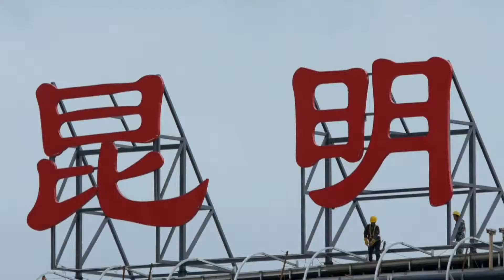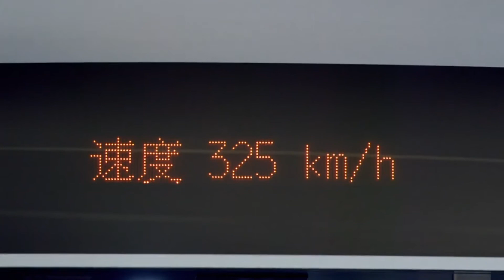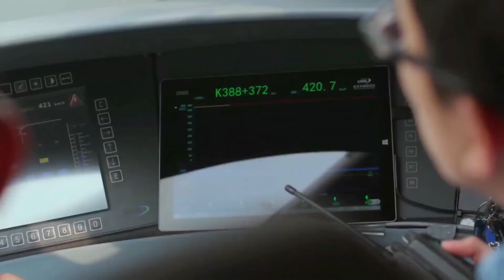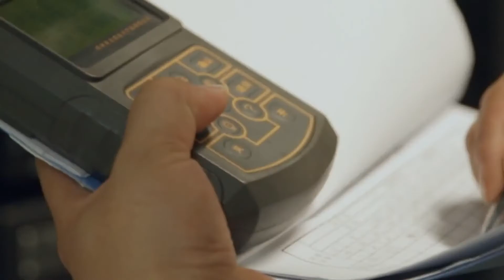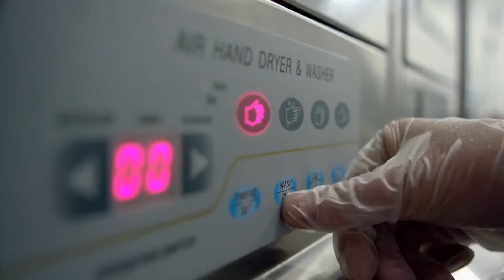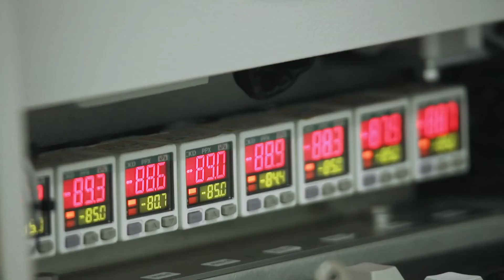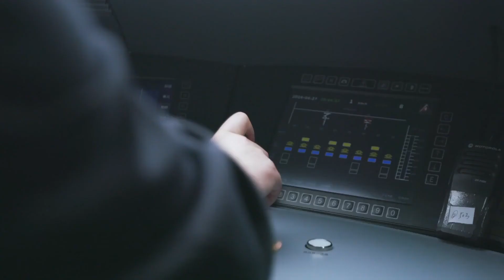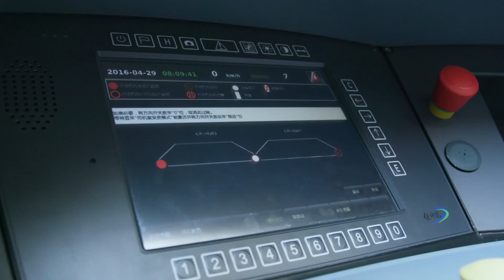高铁正式运营之前 还必须经历一道严格的考验 CLIP | 超级工程Ⅱ China's Mega Projects 2